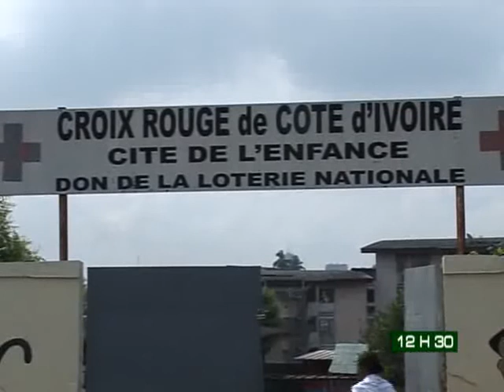Le 12H30 de RTI2 du 09 Janvier 2013 avec Laeticia Manglé